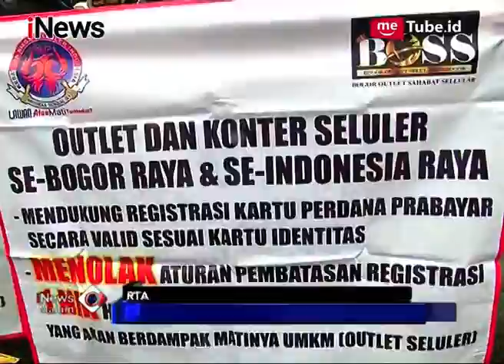Pedagang Pulsa Demo Tuntut Pemerintah Cabut Pembatasan SIM Card - iNews Malam 02/04